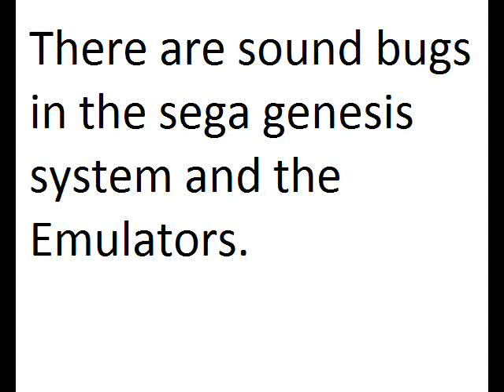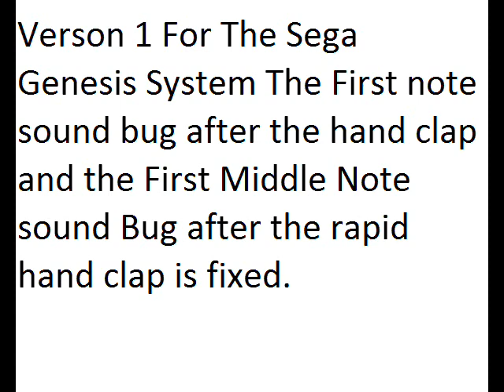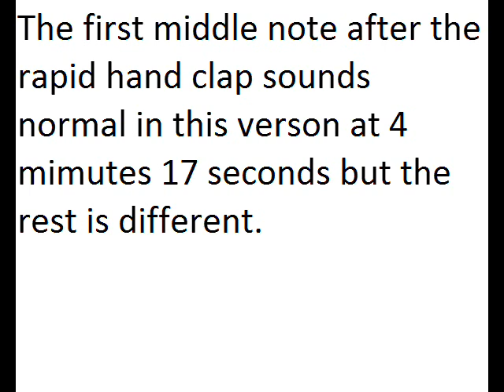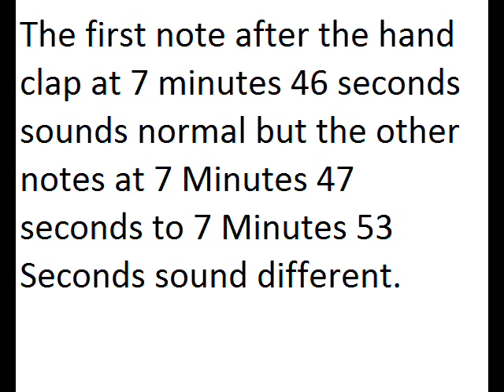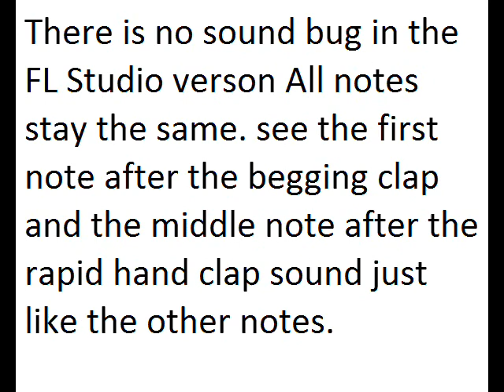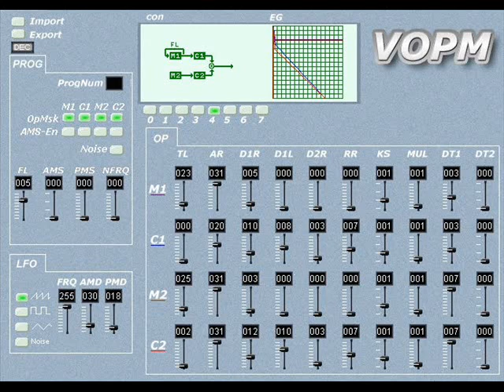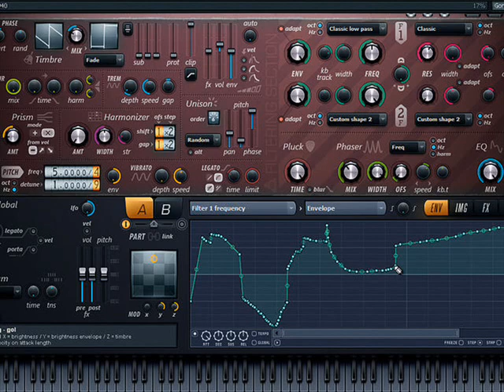Fixing The Sound Bugs in Aquatic Ruin Zone Part 1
Video made on April 14, 2012.

Version 1 Sega Genesis System 0:04 Sound bugs in Sega Genesis System 0:04 and 0:27

Version 1 FL Studio 0:41

Version 2 Gens 1.30b 3:55 Sound Bugs in Gens 1.30b 3:55 and 4:17

Version 2 FL Studio 4:32

Version 3 Gens 2.14 7:45 Sound Bugs in Gens 2.14 7:45 and 8:08

Version 3 FL Studio 8:22

When I was talking about the pausing and unpausing I did not mean the video I mean the sonic the hedgehog 2 game so to understand see my video title: Fixing The Sound Bugs in Aquatic Ruin Zone Part 2 to find out. so try pausing and unpausing close to the looping of the music or beginning/ending/beginning/end­­­ing so when you unpause the sound will sound like the first note and then it changes so I thing the first note is the right note. In my video of Fixing The Sound Bugs in Aquatic Ruin Zone Part 2 it sounds like the sound bug is when The sound changes after the first note that's means number 2. (The sound changes after the first note) Number 2 is the sound bug I believed because the sound changes in the beginning after the first note after the 2 hand claps and after the first middle note after the rapid hand clap 10 to 12 seconds before the ending then the song ends and loops to the beginning. its kind of hard to tell if the sound bug is in number 1 (the sound only lasts with in the first one note) or in 2. (The sound changes after the first note). You can look at the sound bug in two ways

1.(the sound only lasts with in the first one note)

2.(The sound changes after the first note)

Which is the right answer? My answer what I think is number 2 because because if you pause and unpause the game while playing the aquatic ruin zone level on sonic the hedgehog 2 it only works in the 0 to 7 second beginning and 22 second to the 34 second ending after the ending it loops back to the beginning so it beginning/ending/beginning/end­­­­ing.